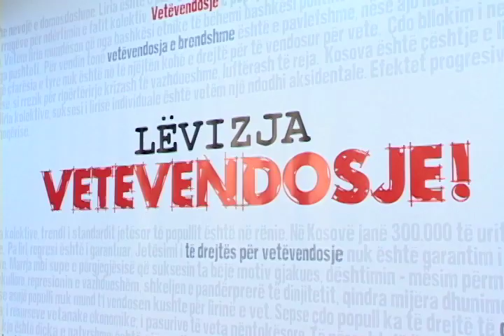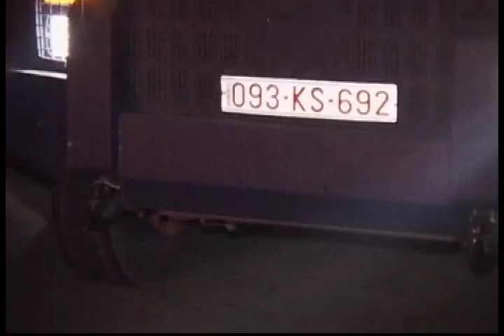Kosove: Reagime per marreveshjen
Disa rruge ne veri te vendit ende jane te bllokuara